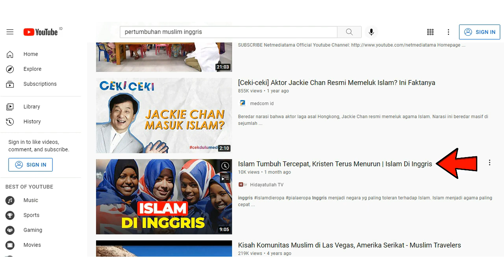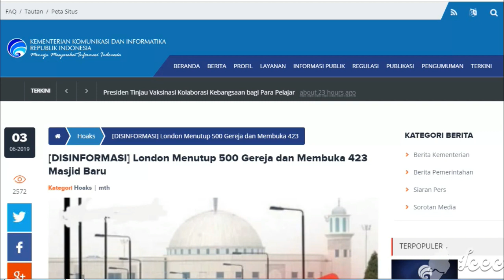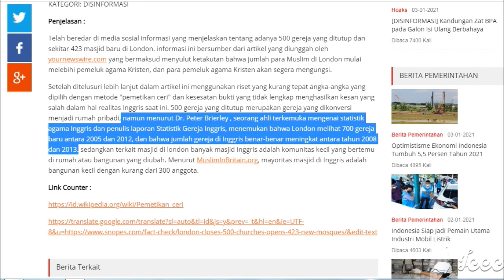500 Gereja Tutup Di Inggris. Be Smart Bro..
500 Gereja Tutup Di Inggris. Be Smart Bro..
Eropa berbondong-bondong masuk Islam?? Saya kira kalimat tersebut kurang tepat! Imigran Muslim berbondong-bondong masuk Eropa.. Ini yang tepat..